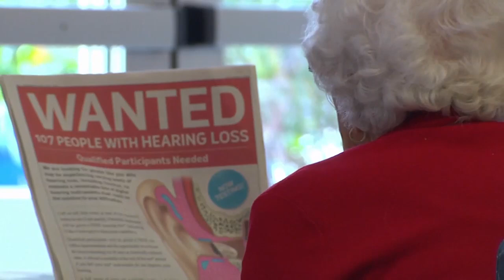What's Going Around: Alzheimer's and Brain Awareness Month